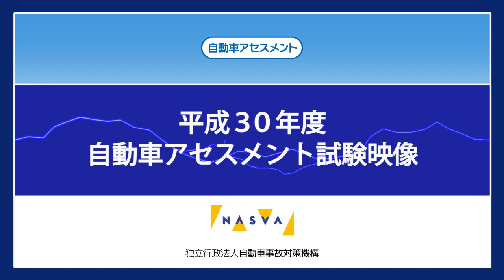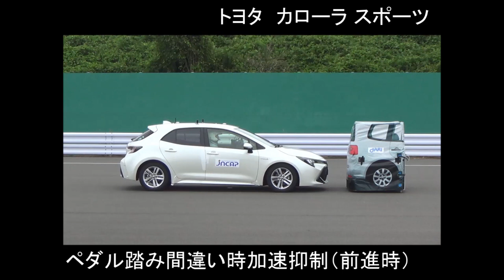予防08＿カローラスポーツ